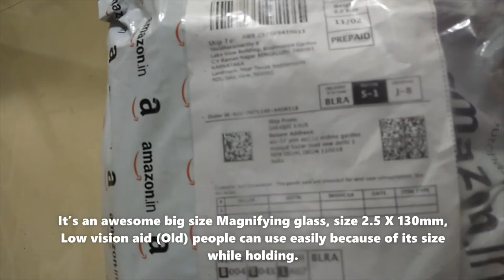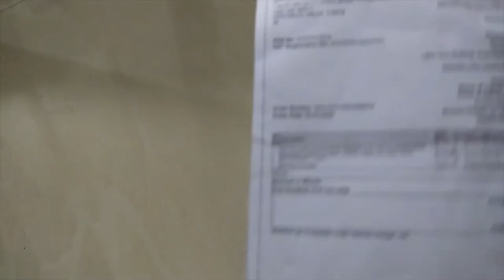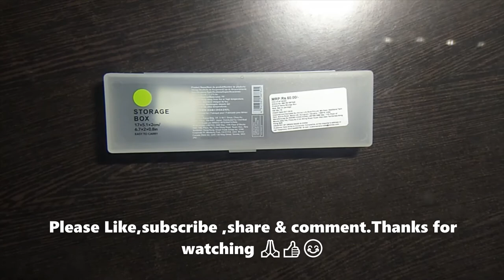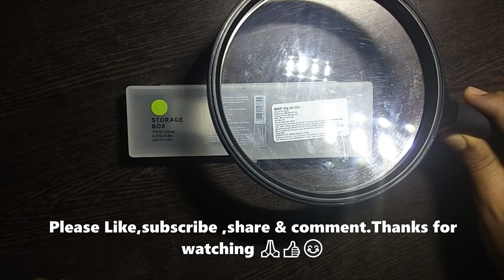Which Magnifying Glass to buy (Big/Big Zoom Lens)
Hi Friends,
     I’m Shridhar
• Today I bought this brand-new product Handheld Big Zoom Lens/ Magnifying Glass from Amazon for about Rs.450 rupees.
• It’s an awesome big size Magnifying glass size 2.5 X 130mm, Low vision aid (Old) people can use easily because of its size while holding.
• You can read font size as low as 8, as tested in word pad document.
• It can be used as a Loupe for Jewellery inspection, read the newspaper, smallest graduations on the machine-like pressure gauge, Micrometre, Vernier calliper.
• It’s very much useful in small scale industries too for precise & accurate readings, which may increase productivity.

You can Buy My Trusted Products: